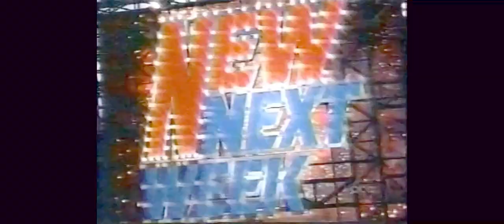ABC Kids- What’s new next week- Hannah Montana & The Suite Life of Zack & Cody promo (2006)